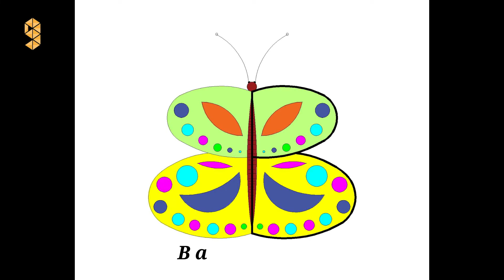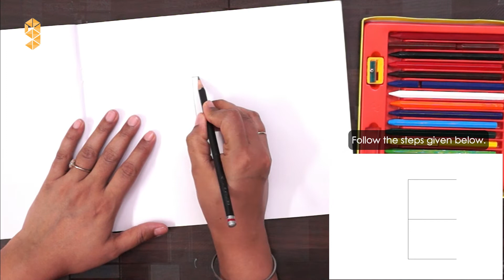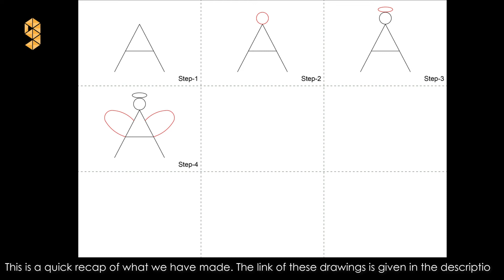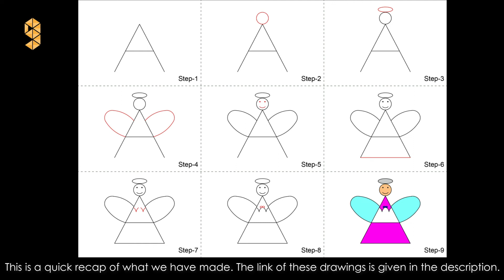Drawing with alphabets - Learning alphabets while drawing and coloring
Teach your kids how to draw while learning alphabets with some simple techniques to draw amazing characters.

Here are the link for the drawings that you can download and print: